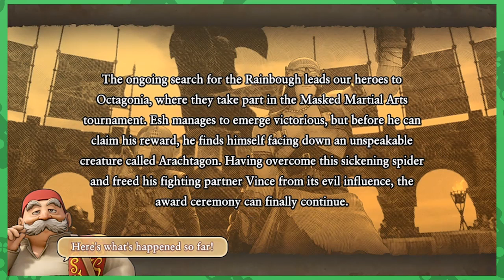FAMILY REUNION | Esh Plays Dragon Quest XI: Echoes of An Elusive Age | PART 15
I was mostly looking forward to beating up an old man for stealing my shit, but... well... now I need a hug.